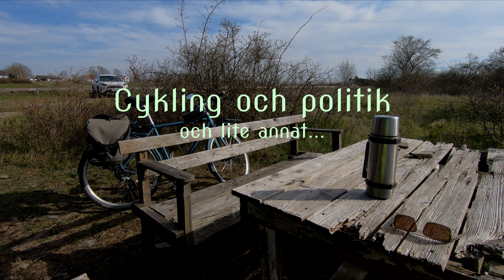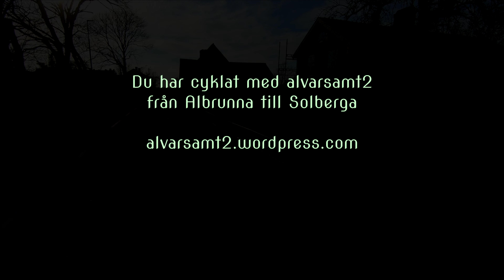Cykling och politik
I dagens rulle rullar vi från Albrunna till Solberga och tittar på fem vindsnurror som ska bli tre, en bassäng som kostat miljoner och cykelleder som missköts och aldrig kan ge Öland status som cykelparadis. Kulturorganets utsände tar också upp frågan om bilisternas eviga företräde framför det cyklande folket.

Vi tror oss också skymta kungen och drottningen i deras Ottenbyhus, men är inte helt säkra på vad de håller på med...

Häng med för att kolla!